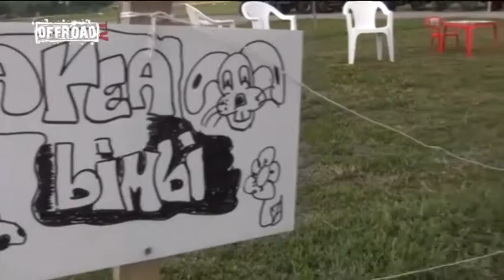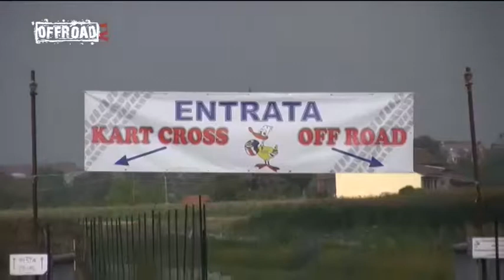Pista Village off-road Valenza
Pista convenzionata con Offroadtv Village off-road a Valenza (AL).